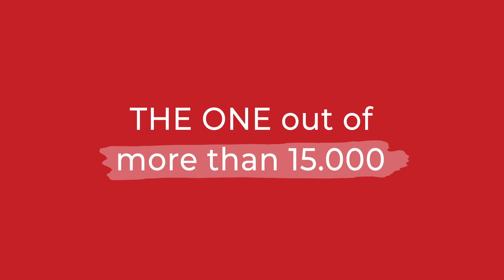ehorses - how it works - selling & buying horses online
If you are looking for a horse or would like to sell a horse, ehorses is a professional online platform for the purchase and sale of horses of all breeds. The world's largest horse market offers thousands of horses for sale every day. Whether sport horse or sport pony, broodmares or dressage- and showjumping-horses, the horse market comprises a large number of sales advertisements with horses of all disciplines.